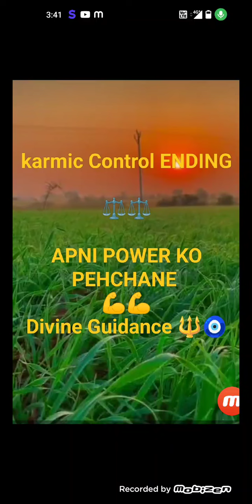CONGRATULATIONS 🎉 DIVINE SOULS आपकी life आपके हाथ में है।। Controlling Karmic GOING 🔱🧿♾️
WhatsApp no for session booking and tarot reading spiritual healing session booking